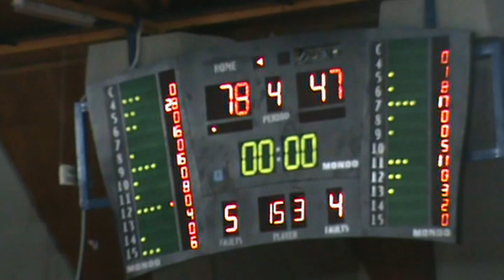ΠΡΟΜΗΘΕΑΣ- ΛΕΧΑΙΝΑ , 11/2010, Α΄